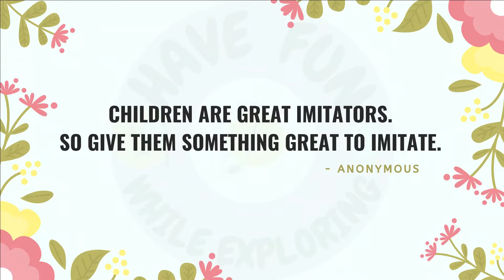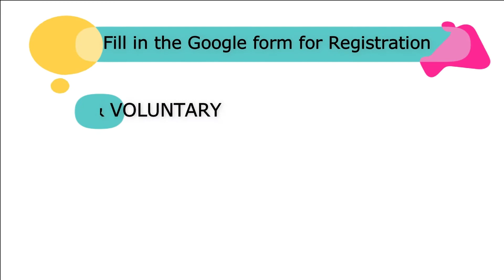FunPlore with FLAC | NRITYA-SWARA | EP. 1 Ft. JAASRITHA | Musical piece on my keyboard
Welcome our FunPlorer Jaasritha from Bengaluru – she will be playing “Happy birthday” and “Twinkle Twinkle little star” on the keyboard for us.

About NRITYA - SWARA
NRITYA refers to "dance, act on the stage, act, gesticulate, play" in the Indian traditions.
SWARA is a Sanskrit word that connotes simultaneously a breath, a vowel and the sound of a musical note corresponding to its name.
This segment will feature videos related to music (instrumental), dance, singing and much more…sent by the participants.
REGISTER TODAY, PARTICIPATE AND INSPIRE ALL!!

P.S. – It is NOT MANDATORY to be a student/ patron of FLAC in order to participate. Location and Language NO BAR. This is 100% genuine and open platform.

Please click on the below link to watch the Channel Launch video on how to be featured as a FunPlorer on our YouTube Channel.

Rohini Koulgi
Founder & Educator - FLAC
Child and Adolescent development
TEACH | LOVE | INSPIRE